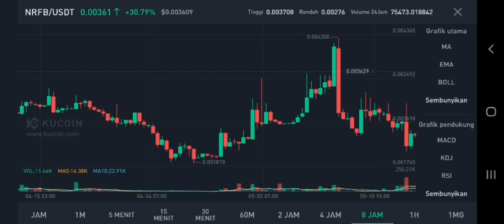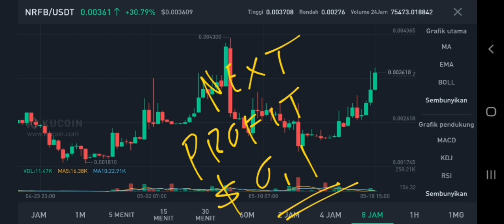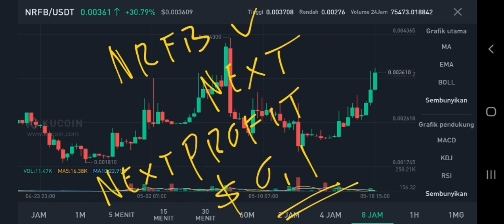NRFB COIN TO THE MOON‼️ NURIFOOTBALL PRICE PREDICTION $0,1 IS REAL⁉️ BLOCKCHAIN FOOTBALL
nrfb coin pump